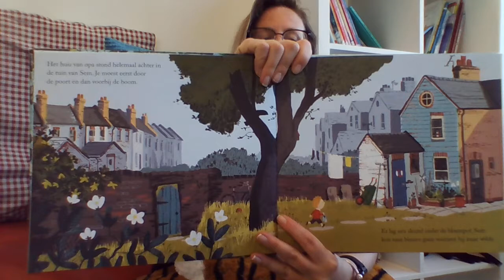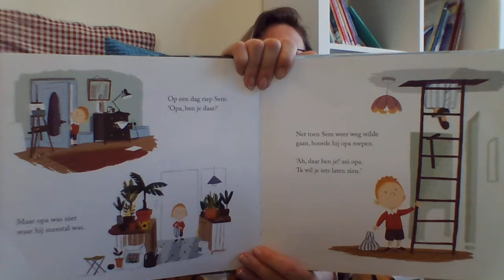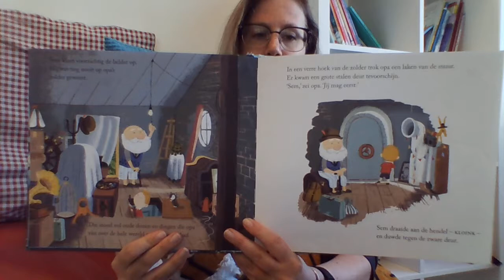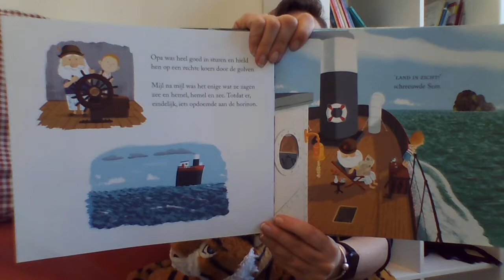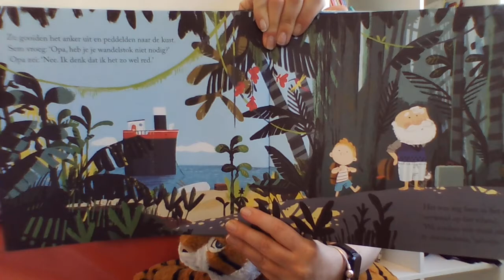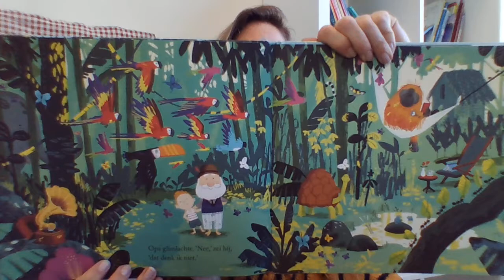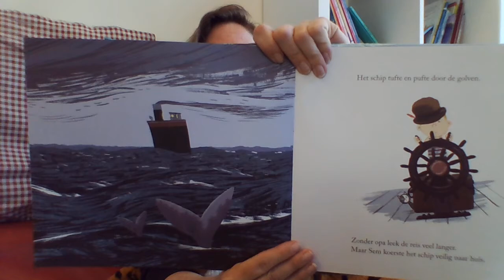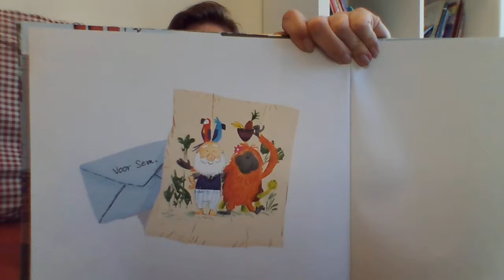Voorgelezen: Het eiland van opa